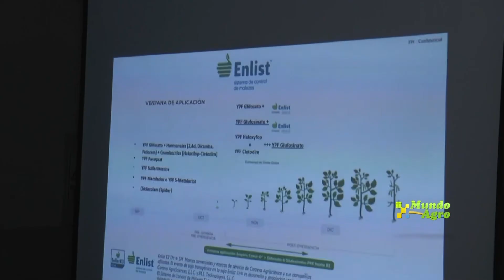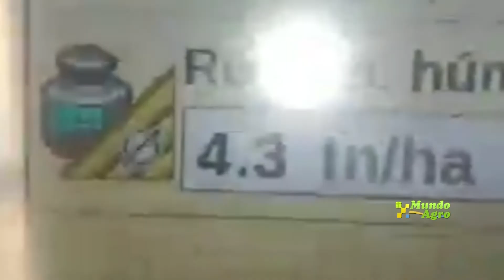Enlist | La soja suma una nueva tecnología para controlar las malezas resistentes | YPF Agro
Ing. Agr. Fernando Baitella, Supervisor Comercial Illinois Enlist. La soja suma una nueva tecnología para controlar las malezas resistentes Jornada de YPF Agro Cattaneo Hnos en Colonia Vicente Agüero